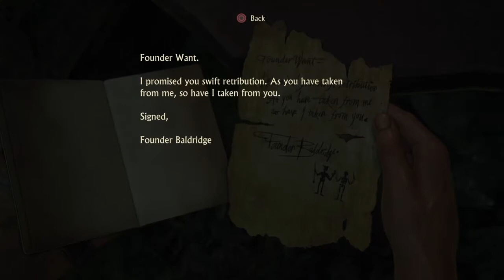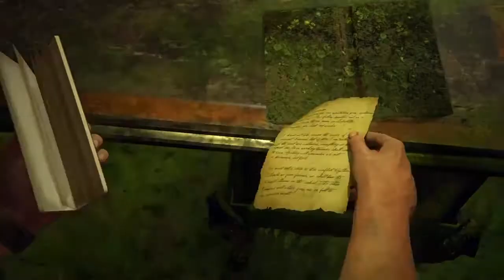Uncharted 4: A Thief's End | Walkthrough Gameplay - Part 12 (No Commentary)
Expand for more Info Below ▼

Chapters:
00:00 - Chapter 18: New Devon

Game Info:

Uncharted 4: A Thief's End is an action-adventure game developed by Naughty Dog and published by Sony Computer Entertainment. It is the fourth game in the Uncharted series, and was released on May 10, 2016 for the PlayStation 4.

The single-player story follows Nathan Drake, a former treasure hunter who is coaxed out of retirement by his estranged older brother Samuel. Together with Nathan's longtime partner, Sullivan, they search for clues for the location of Henry Avery's long-lost treasure.